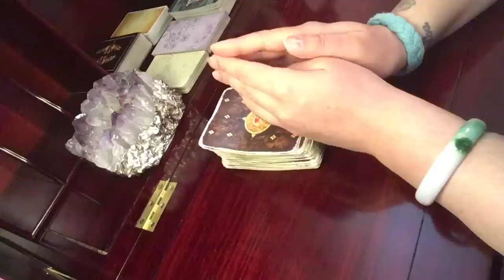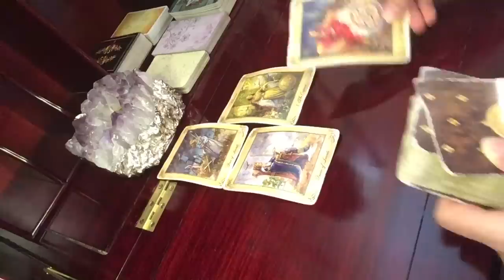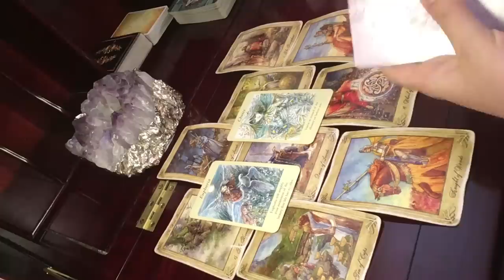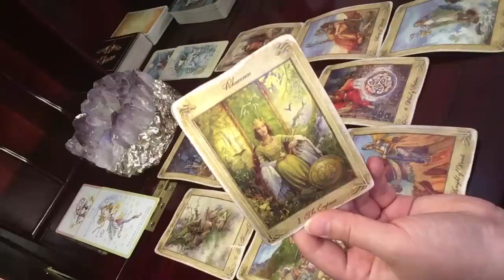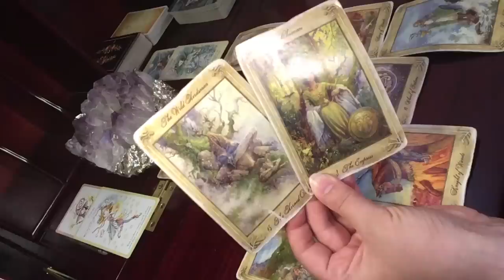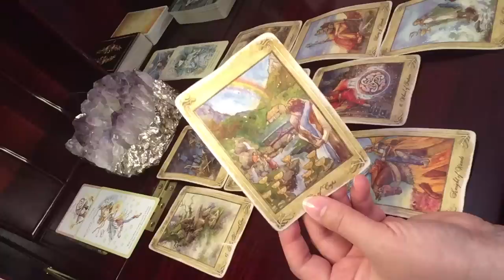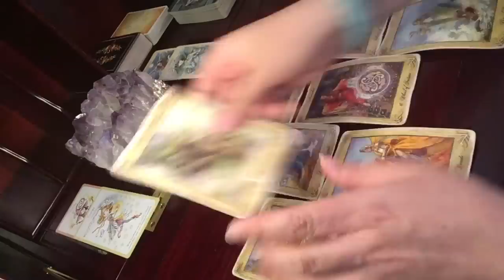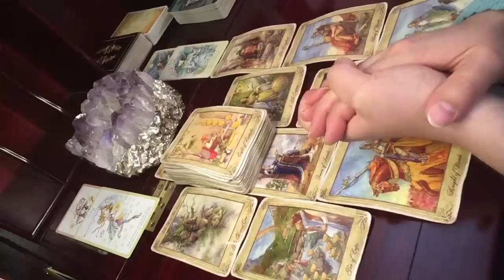Aquarius June 11-20, 2019 // Life Does A 180 // Tarot Reading